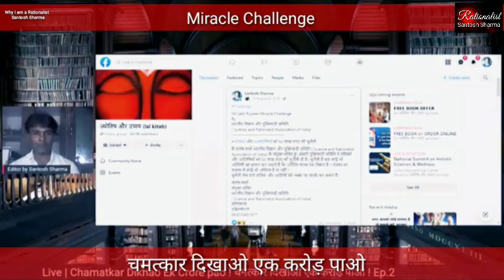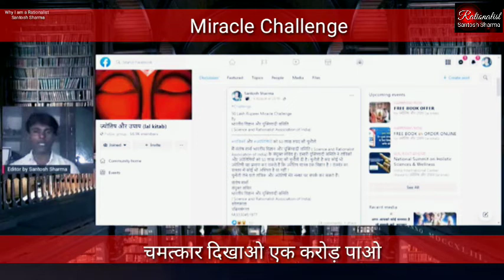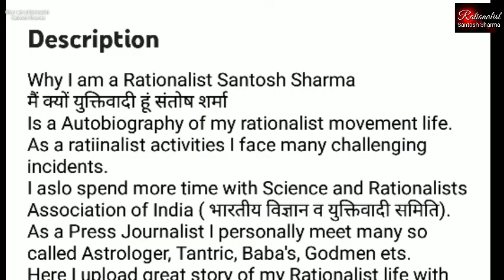Episode # 7 Chamatkar Dikhao Ek Crore pao !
चमत्कार दिखाओ एक करोड़ पाओ !

चमत्कार को एक करोड़ रुपये की चुनौती यानी यदि कोई भी ज्योतिषी, तांत्रिक, बाबाजी, माताजी, अलौकिक व दैविय शक्ति के अधिकारी के दावेदार ने जनसमक्ष में एक भी चमत्कार कर दिखाया तो उन्हें एक करोड़ रुपये दिये जाएंगे। क्या कोई भी ज्योतिषी, तांत्रिक अलौकिक शक्तिधाकर इस चुनौती को स्वीकार कर चमत्कार प्रमाण देंगे ? आखिर क्या है चुनौती ? आप जरूर देंखें।